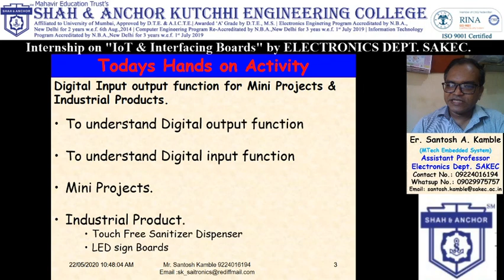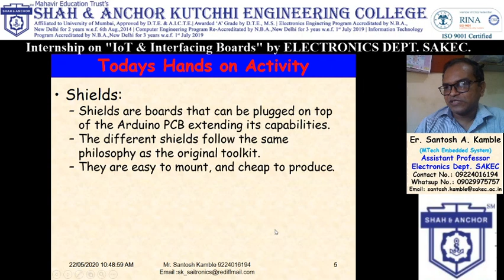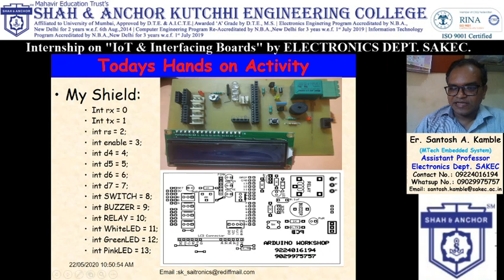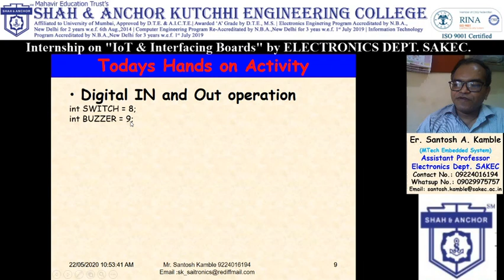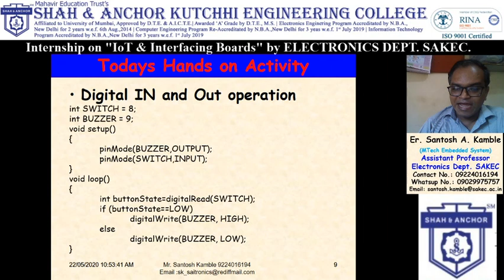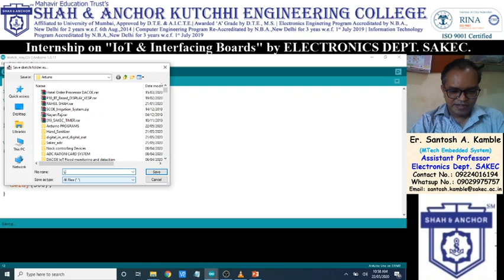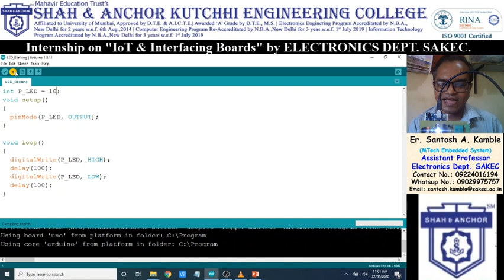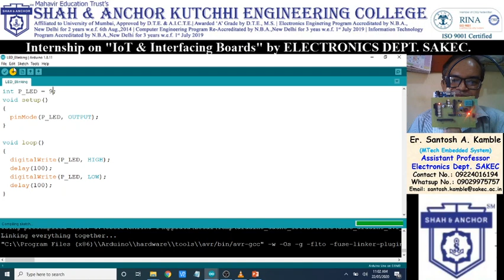Arduino Digital IN OUT part 1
Arduino Digital IN OUT operation part 1